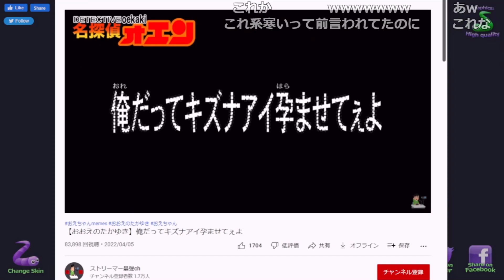例のコナンmadを見るおおえのたかゆき【2022/04/07】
非収益化